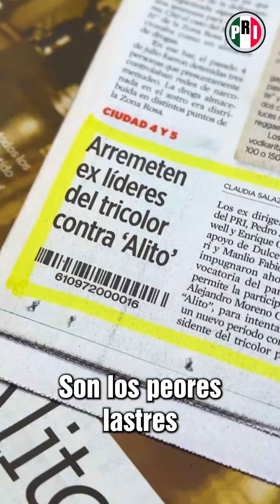ALITO MORENO ACUSA al DIARIO REFORMA de CAMPAÑA BRUTAL de CALUMNIA en SU CONTRA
El líder nacional del PRI, Alejandro Moreno, acusó al diario Reforma de una campaña en su contra para calumniarlo.